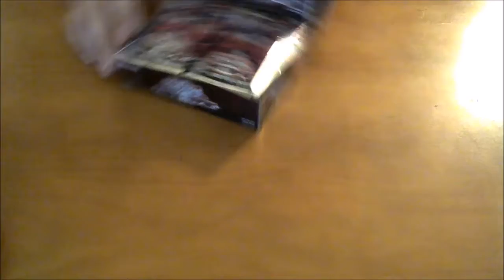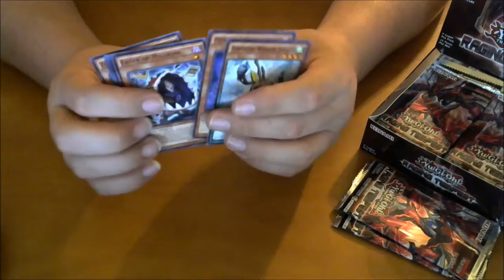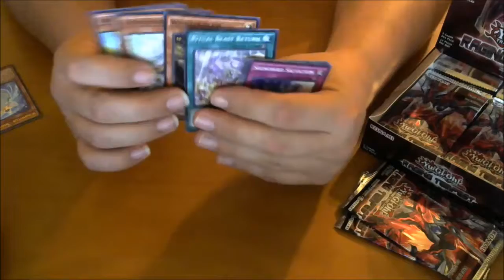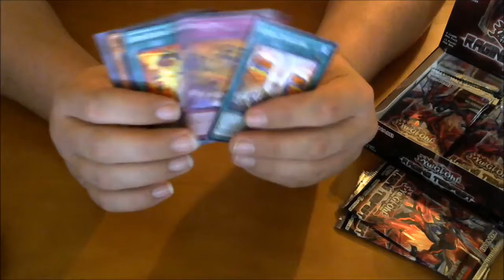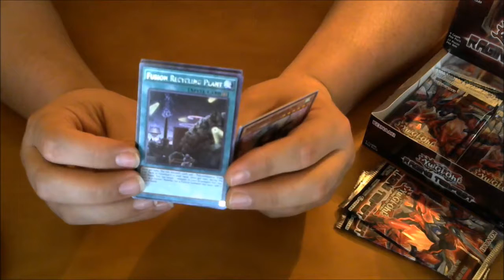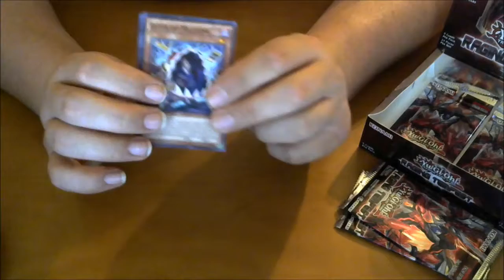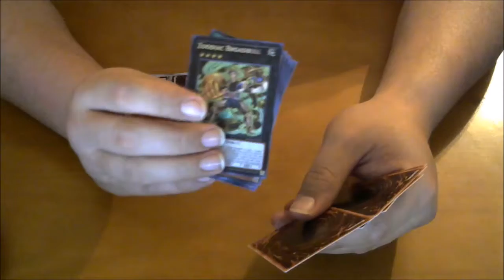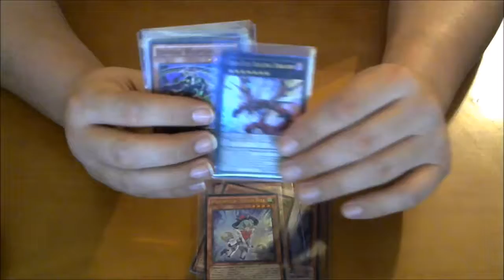12 Days of Raging Tempest (Day 8) Case Opening